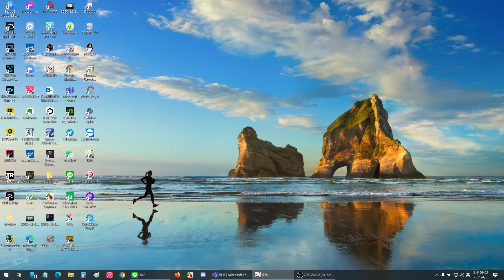【原神】宗室副本終極打法-55秒宗式套裝最快刷法(可莉+皇女+琴+溫迪)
【原神】55秒宗式套裝最快刷法(可莉+皇女+琴+溫迪)